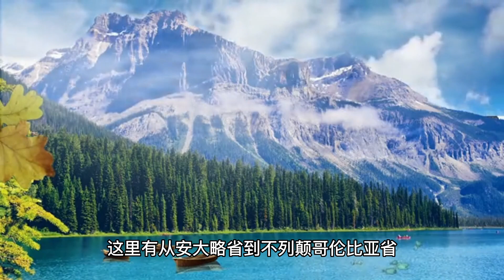加拿大有什么类型的房子 | What types of houses are in Canada